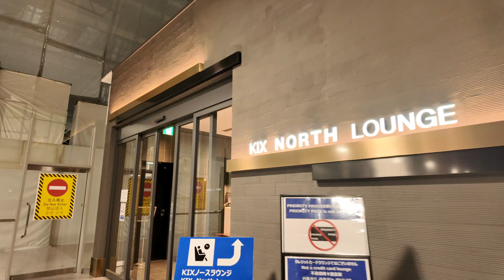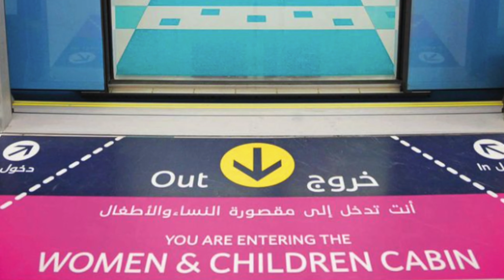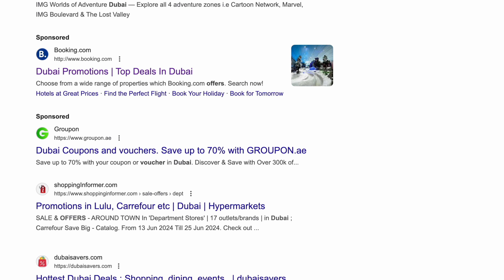✈️ Discover The Benefits Of A Dubai Layover! 🇦🇪 | Dubai Travel VLOG 🌞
In this video we travel from Japan to Dubai for a 'layover' before continuing on to Portugal.

We had never really considered spending more than a few hours in Dubai and we wanted to see whether extending for a couple of days in this 'travel hub' was worth it. What we discovered was an amazing travel destination that can be experienced in a relatively inexpensive way!

We discuss how to get there (and how we got there cheaply on frequent flyer points), how to get around the city and where we stayed. We also take you through our choice of destinations with Dubai (and a very special place to visit outside the city that may surprise!!). We take the guesswork out of your next travel destination and answer the question 'should you have a layover in Dubai'.